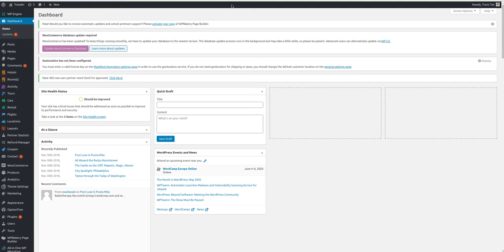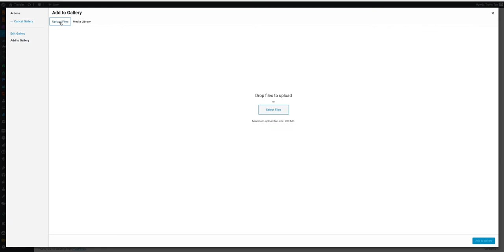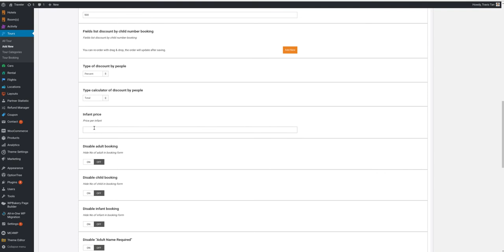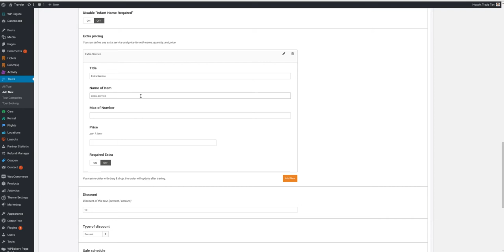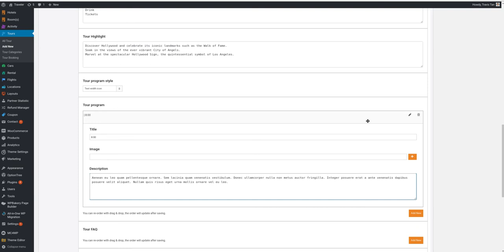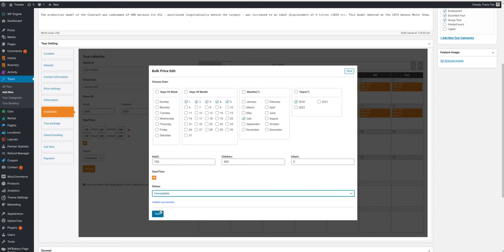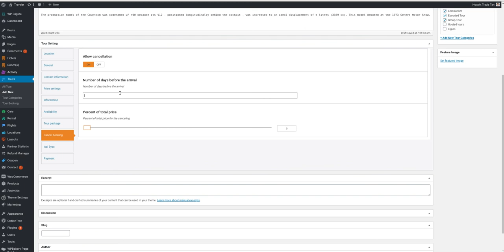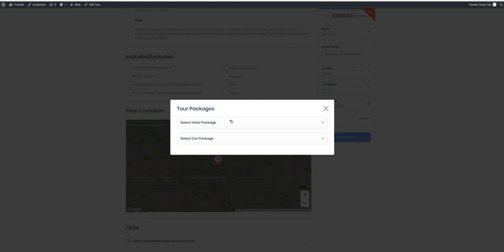[ Traveler ] How To Create A Tour